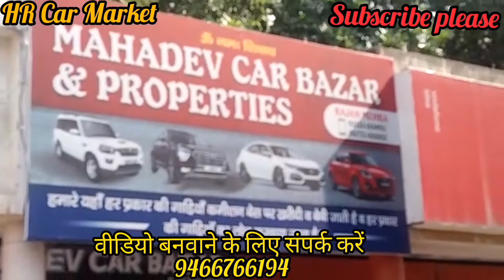Rahul Cars kurukshetra,haryana ph 9728020325